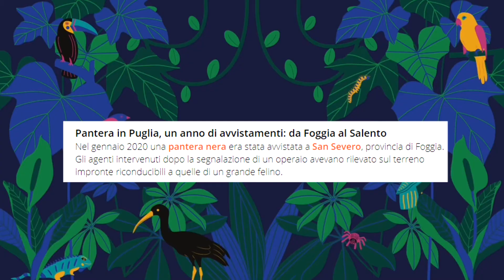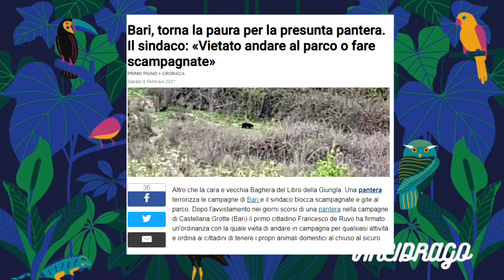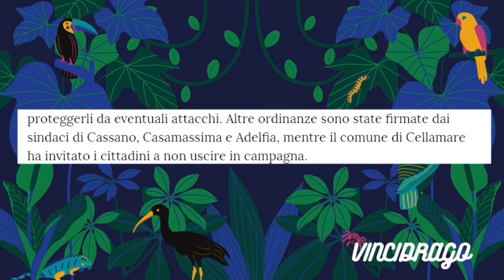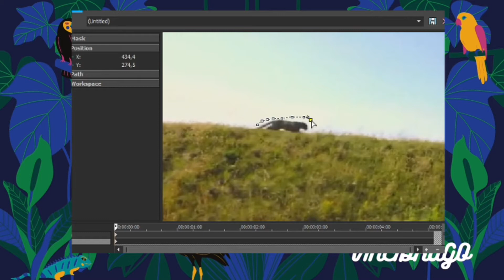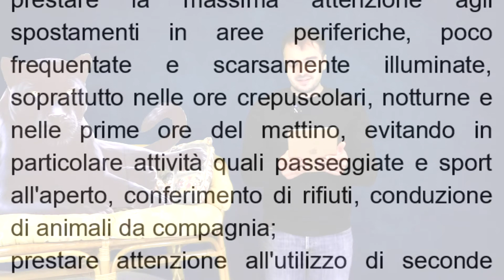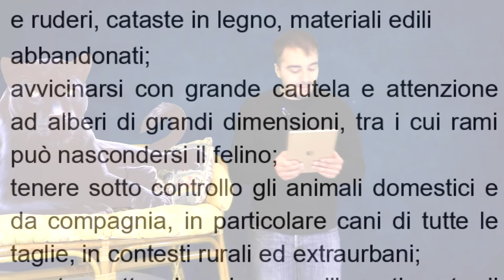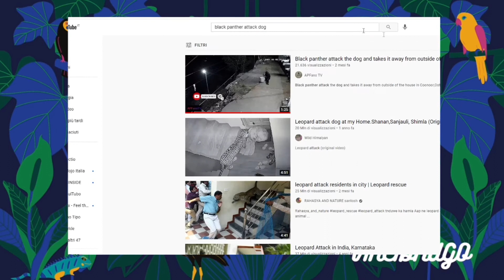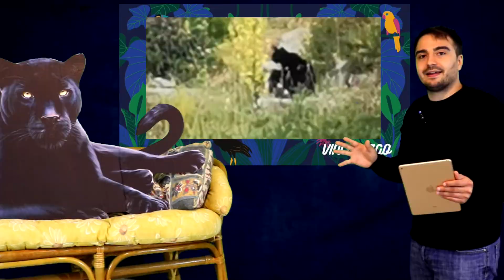Pantera in Puglia: Storia di mitologia pugliese